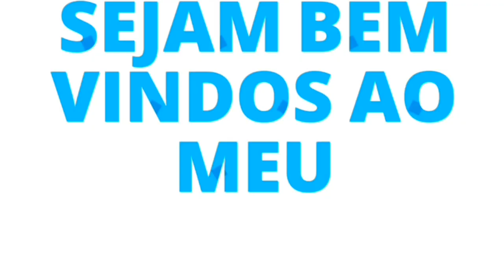Usando pinça para replante da suculenta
Essa minha planta estava muito feia, com folhas secas e outras podres.

Eu a cultivo na claridade sem sol direto. Acho que errei na rega, ela até gosta de um pouco mais de água do que as outras $suculentas ...mas a terra não pode ficar encharcada.

Talvez eu tenha que a colocar em lugar que pegue um pouco mais de sol também...

A pinça foi um grande investimento...kkk uma mão na roda, como dizem.

É um vídeo curtinho mas espero que gostem.